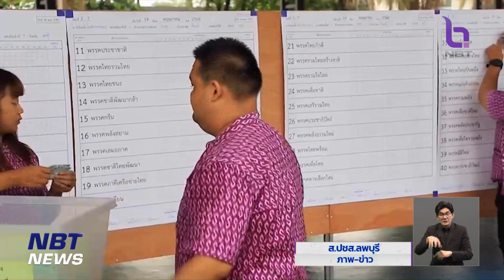บรรยากาศการนับคะแนนเลือกตั้ง ส.ส.ใหม่ ในหลายพื้นที่ ข่าวเที่ยง วันที่ 11 มิถุนายน 2566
บรรยากาศการนับคะแนนเลือกตั้ง ส.ส.ใหม่ ในจังหวัดอื่น ๆ กันบ้าง